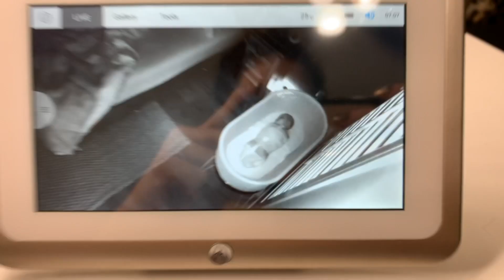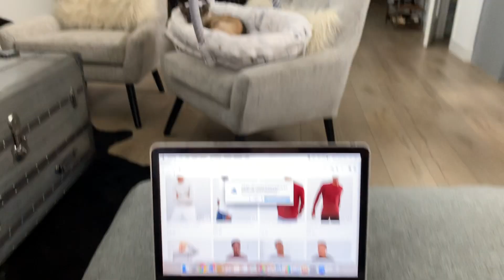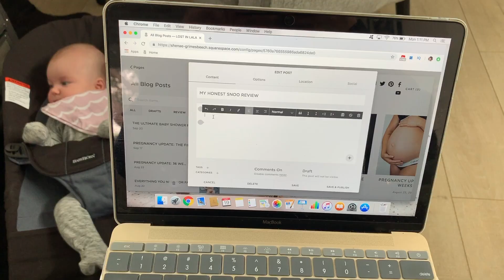A DAY IN MY LIFE WITH A NEWBORN BABY | Mom VLOG| Shenae Grimes Beech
A lot of my followers on Instagram (@shenaegrimesbeech) have asked what a day in my life with a newborn baby looks like so here it is! From start to finish of a very long and busy day in the life as a new mom, I'm taking you with me! xo

This is my first attempt at vlogging so forgive the audio in parts but please let me know with a comment and a thumb up if you want me to keep doing mom vlog videos like this! xo